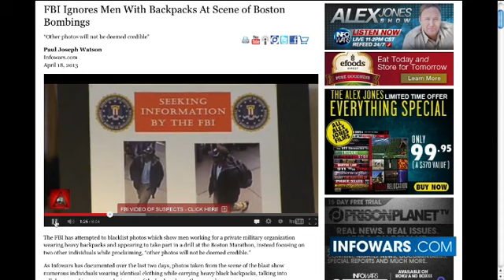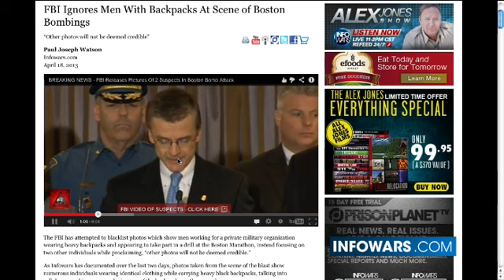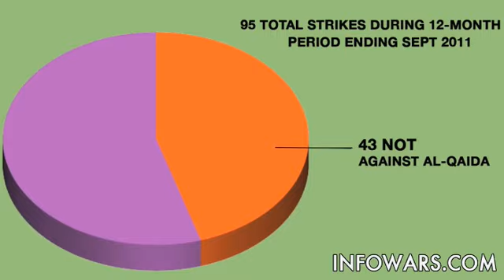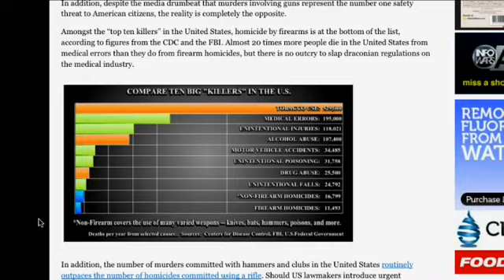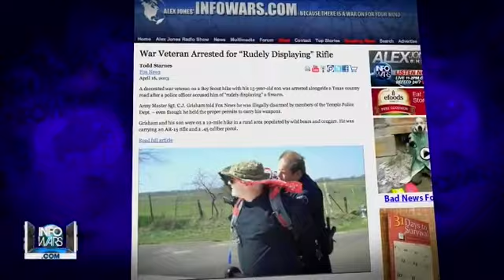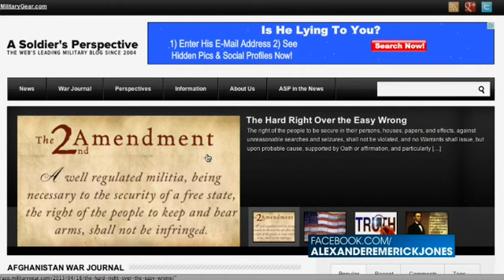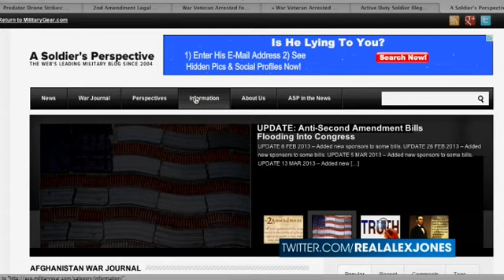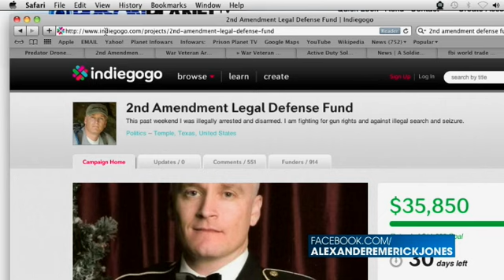Infowars Nightly News - Thursday April 18 2013 - Full Length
On the Thursday, April 18 edition of the Alex Jones Show, Alex lays out the huge victory Infowars had yesterday in identifying several members of the Boston Marathon crowd that looked highly suspicious, even though a supposed arrest had already been made. Quite possibly, Infowars, with help from crowd sourced sites and a treasure trove of independent photos, may have held a huge part in destroying the official narrative the government intended to run with. We'll also examine the explosion at a West Texas fertilizer plant that killed as many as 15 people and injured more than 160. On today's show, Alex welcomes American broadcaster, filmmaker and financial analyst Max Keiser to discuss the drastic fall of gold and silver prices and what that means for the dollar and world economies in the long run.